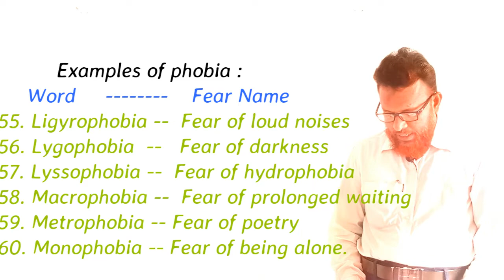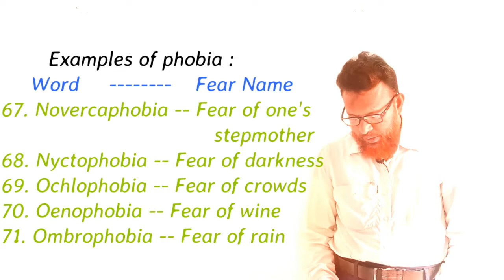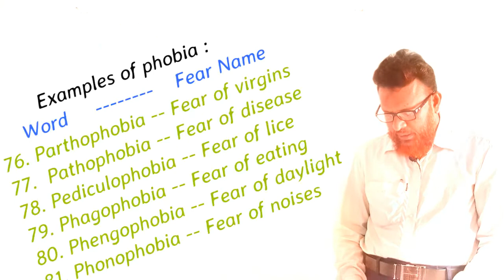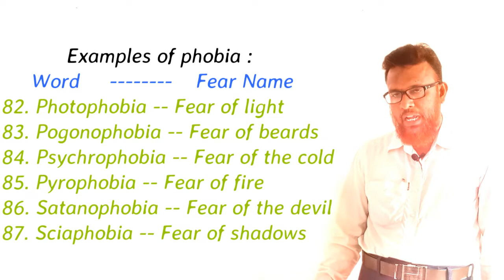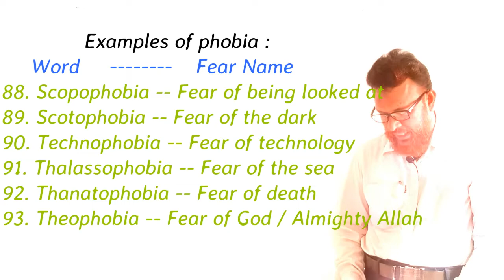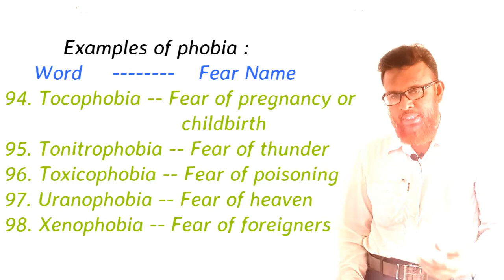Phobia (2nd Phase)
Lectured By
Z.Rahman
Double M.A in (Eng and Edu)
Asst Teacher
Ramnagar High Madrasah (H. S)

In this video lecture, a list of 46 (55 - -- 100) examples of phobia has been discussed in simple language so that students can easily understand the topic. I think that the students will be highly benefited if they attentively watch the video from beginning to end. I suggest them to write down the points on their notebook.